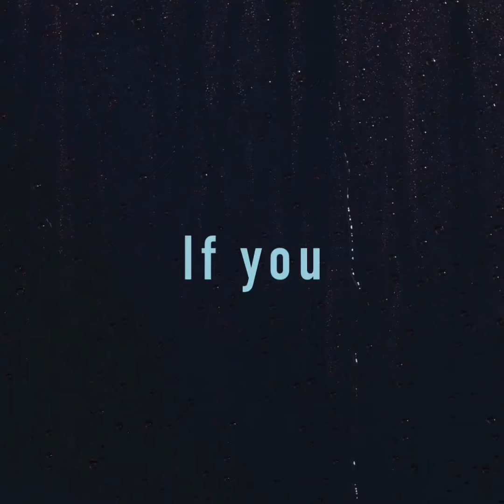Welcome to our channel!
Hi y’all! I’m Lilly Lupin. I hope you like my channel!